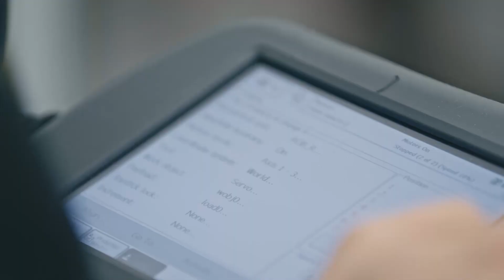Cena Wernera von Siemense 2019 - Nejlepší práce s tématem Průmysl 4.0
Ing. Aleš Vysocký, Ph.D. - Vysoká škola báňská - Technická univerzita Ostrava